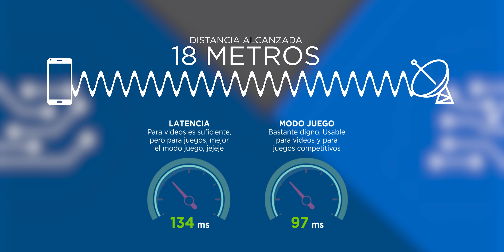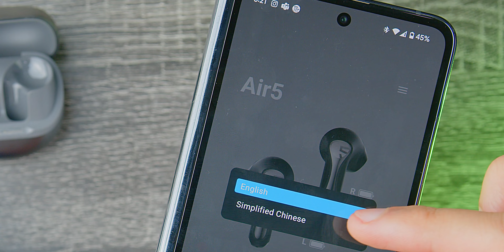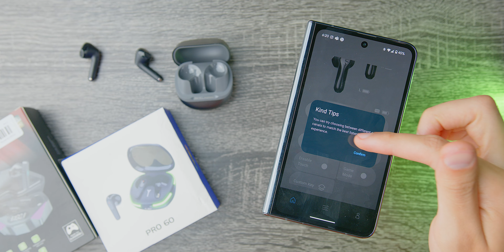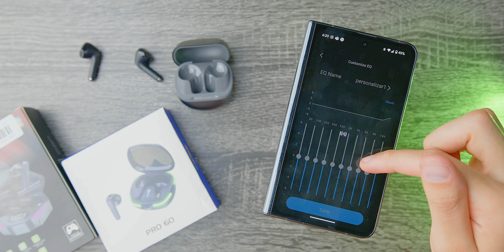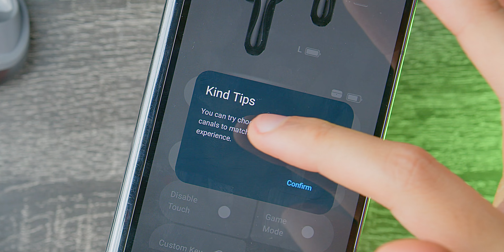¿Valen la pena audífonos así?😶😶😶SoundPeats Air 5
Enlaces:
Amazon MX